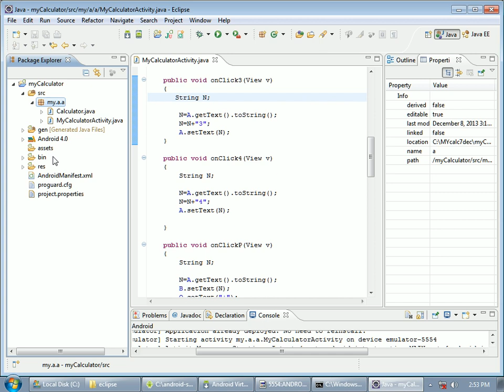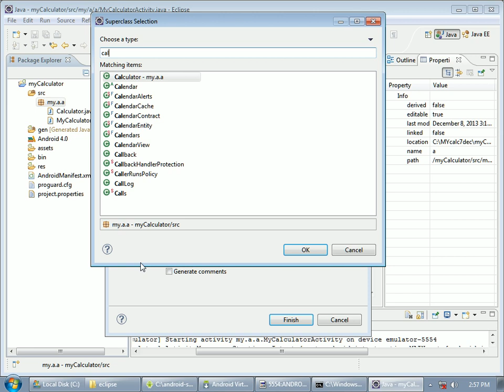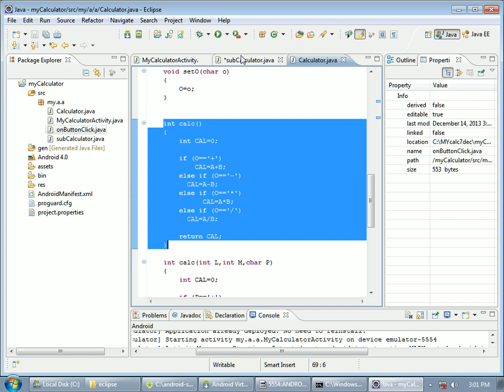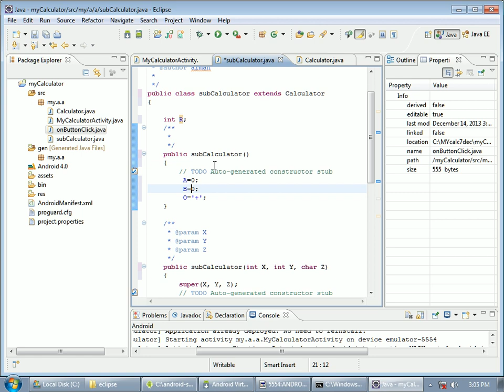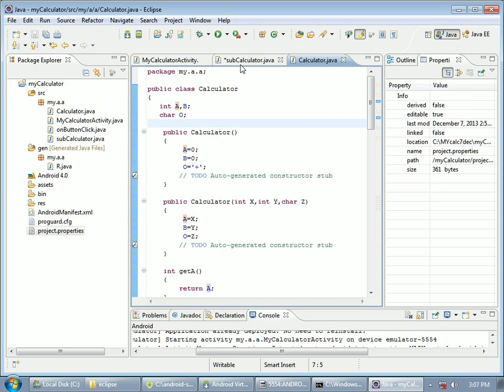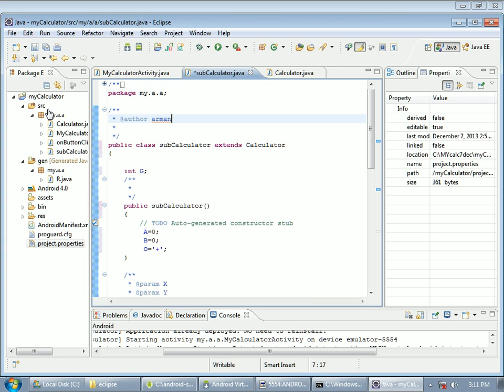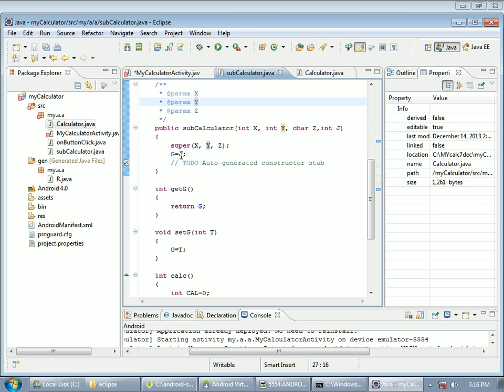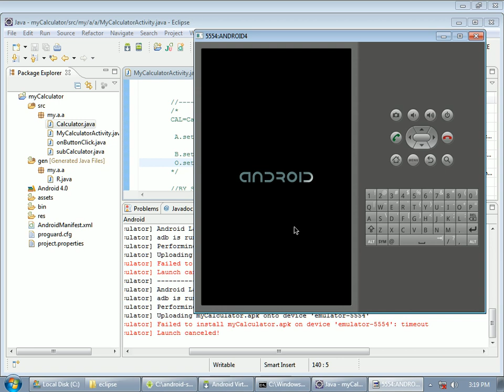Concept of Subclass in java language | Parent child class concept | Lecture 14